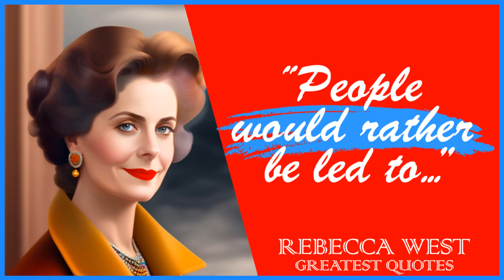60 Rebecca West’s Quotes | Inspiring Wise Life Quotes of Rebecca West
Rebecca West was a British author, journalist, literary critic and travel writer. An author who wrote in many genres, West reviewed books for The Times, the New York Herald Tribune, The Sunday Telegraph and The New Republic, and she was a correspondent for The Bookman. Her major works include Black Lamb and Grey Falcon on the history and culture of Yugoslavia; A Train of Powder, her coverage of the Nuremberg trials, published originally in The New Yorker; The Meaning of Treason (first published as a magazine article in 1945 and then expanded to the book in 1947), later The New Meaning of Treason (1964), a study of the trial of the British fascist William Joyce and others.

This video is quotes from Rebecca West. This quotes compilation is made of his best quotes and we hope that these life quotes can make you think about many things in your life. Rebecca West’s quotes are definitely worth your time.

 We hope you enjoyed this Inspiring Wise Life Quotes of Rebecca West.